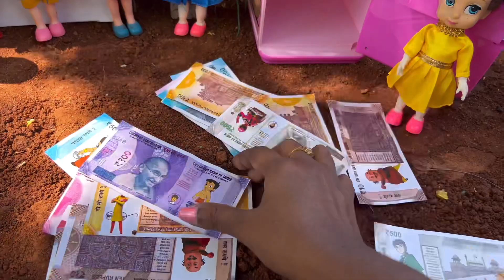மண்வாசனை Episode 433 |3 நாள் School leave jolly-ஆ ஊர் சுத்த போறோம் |Naughty Roja |Classic Mini Food